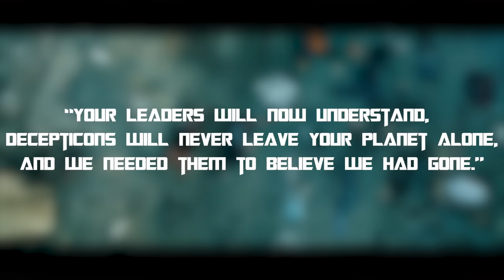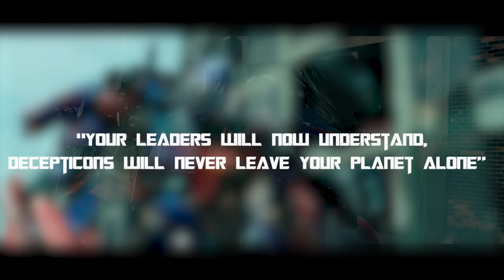Did Optimus Prime Let Thousands Die In Order To Make A Point?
In this video we will be talking about, if Optimus Prime let thousands of people die in order to make a point in Transformers Dark of The Moon. This video dives into the relationship between the Autobots and the United States government to determine which side was responsible for the fall of Chicago.